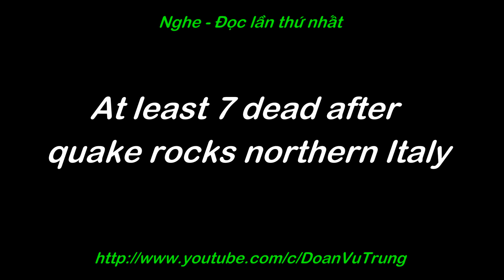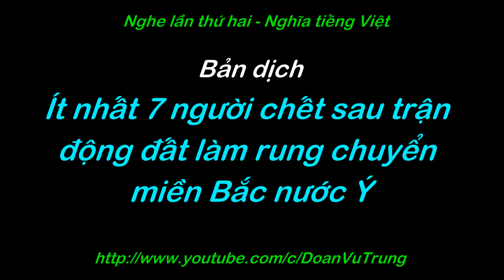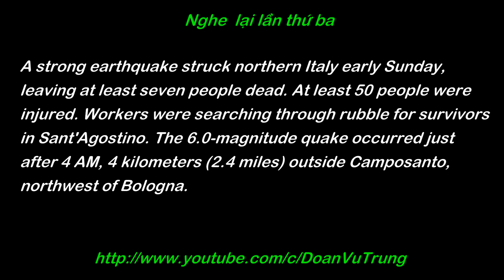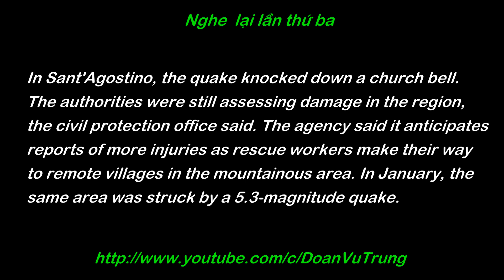5 phút luyện nghe tiếng Anh 119